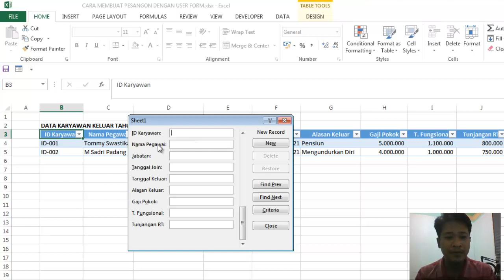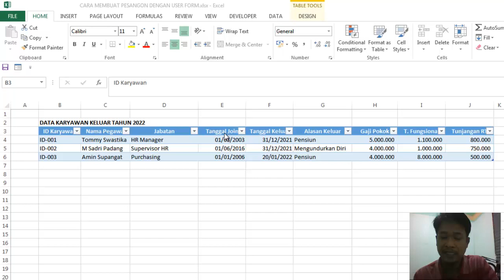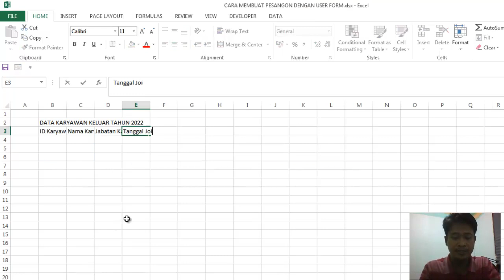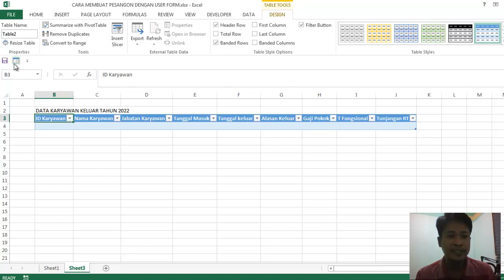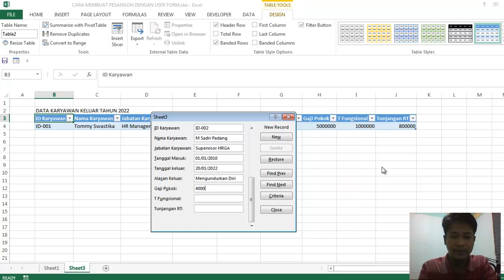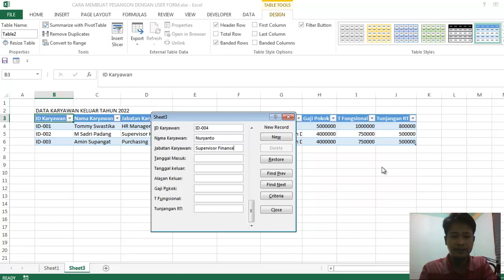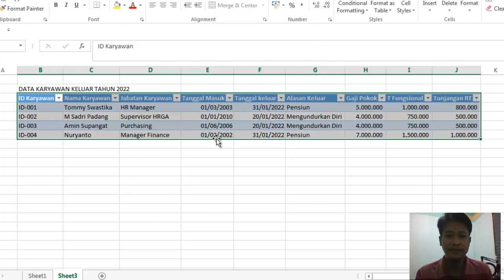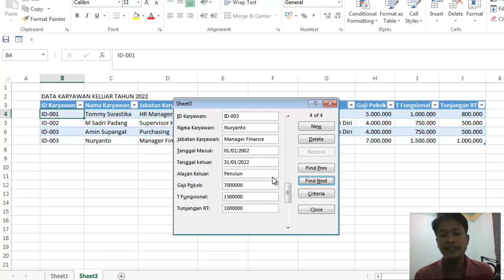Cara Membuat User Form MS Excel Tanpa Coding VBA Sangat Mudah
Terimakasih telah support Channel Cak Ipul TV

Kontak WA : 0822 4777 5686
Kameramen : Saiful Ikhwan
Editor : Saiful Ikhwan
Alat Rekam Video : kamera HP dan Kamera SOny
Edit Video Menggunakan : Camtasia filmora